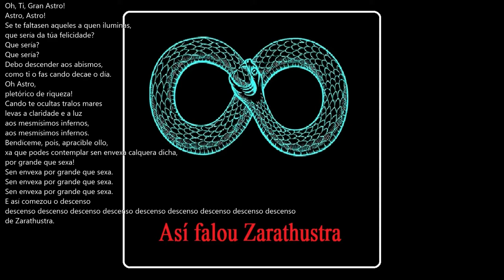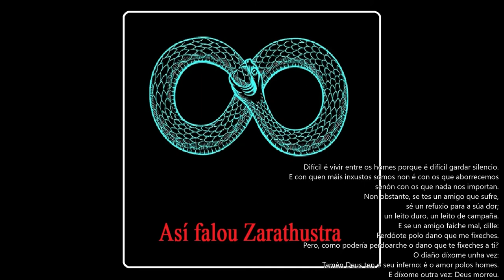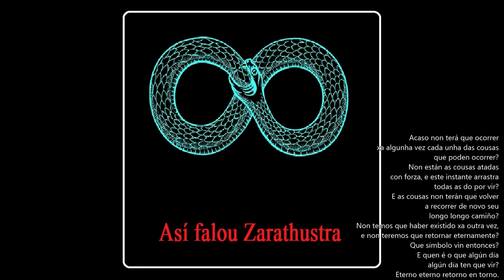ASÍ FALOU ZARATHUSTRA - Nietzsche - Rock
(2017)